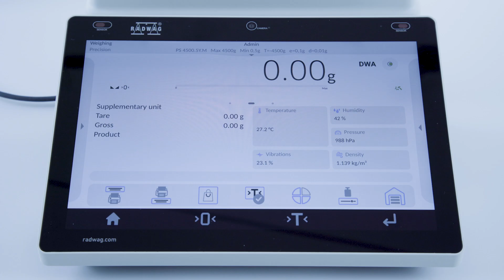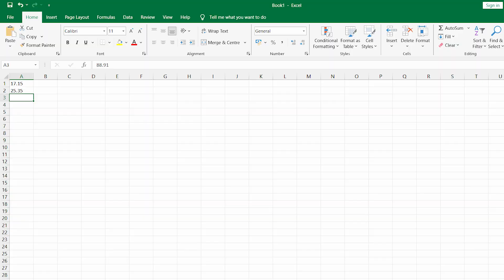Bezpośrednia komunikacja wag serii 5Y z komputerem dzięki USB Free Link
USB Free Link to funkcjonalność w wagach serii 5Y, która umożliwia przesyłanie danych pomiarowych z wagi do komputera. Transfer danych odbywa się w sposób bezpośredni i nie wymaga żadnych narzędzi ani aplikacji zewnętrznych – wystarczy, że połączysz wagę z komputerem za pomocą przewodu USB. Funkcjonalność USB Free Link umożliwia automatyczne przesłanie danych do dowolnej aktywnej aplikacji komputerowej, takiej jak na przykład Excel, Word czy Notatnik, z zachowaniem formatowania tekstu. Wciśnięcie przycisku Print w wadze powoduje przesłanie wartości pomiaru do zaznaczonej komórki arkusza kalkulacyjnego na komputerze.

Obejrzyj nasz film instruktażowy, aby zobaczyć, jak to zrobić krok po kroku.